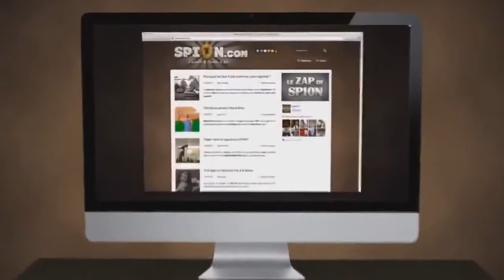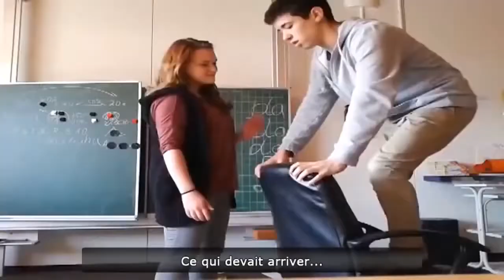Epic Fail Win Compilation December 2013 Best of Fails and Wins 12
Best Fail compilation on YouTube!

january 2014 - Best Epic Fail Compilation - Uniformedia
fail, funny, faint, compilation, 2014, passing out, shocking, faint fail, faint compilation, compilation 2014, epic fail, people fainting, ultimate, best com

Fail Compilation February - january 2014 || TNL

Fail Compilation january 2014 || MC
Fail, Compilation, january, 2014, MonthlyCompilation, Month, Best, Best Fail, Epic Fail, Funny, Fails, June, April, February, November, October, August, Decemb

Best FAILS / WINS of january 2014! NEW! (2014 Compilation)
fail compilation, january, fail, win, fails, wins, january 2014, girls, ultimate, fail compilation 2014, new, hd, 2014 compilation, january 2014 fail compilation, ..

FAIL Compilation || january 2014 || WEEK 1 || Monthly Fails
fail compilation 2012, fail compilation 2014, fail compilation, fail compilation february 2014, fail compilation 2014 february, monthly fails, fail, fails ma.

(LMAO) Best FAIL Compilation january 2014
Fail Compilation january 2014, fail compilation 2014, fail compilation january 2014, Fails 2014, best fails of the week, fail compilation april 2014, january, fail.

10 Minute Ultimate Girls Fail Compilation NEW February 2014 (HD)
10 Minute Ultimate Girls Fail Compilation NEW February 2014 (HD)
10 Minute Ultimate Girls Fail Compilation NEW February 2014 (HD)
fail compilation 2014, Fail compilation January 2014, Best Fails of the Week 2014, fail compilation, monthly fails, Fail compilation, best fail compilations,

Celebration Fail Compilation january 2014 - Uniformedia
celebration, celebration fail, celebration fail compilation, celebration compilation, january, match celebration, fail celebration, epic fail, epic fail celebr.

FAIL Compilation january 2014
Fail Compilation january 2014, failblog, yourdailylaughz, winner, free, win, motor, iphone, car, yourdailylaugh, sale, travel, best, top, funny, fun, 10, fail,..

Best Fails of the Week 1 january 2014
FailArmy, fail, army, best fails of the week, january, 2014, funny, fails, compilation, accident, bike, jump, breakdance, bmx, skiing, cart, crash, top 10, bes.

Best Fails of the Week 2 january 2014
FailArmy, fail, army, best fails of the week, january, 2014, funny, fails, compilation, accident, ferrari, pool, skiing, jump, crash, highway, puddle, top 10, .

BEST FAIL COMPILATION | 2014 january !!
fails compilation youtube, fails 2014, 2014 january, september fails 2012, mothly fails 2014, BEST FAIL COMPILATION, monthly fails september, fails january 2014,

23 Minute Ultimate Fail Compilation NEW january 2014 (HD)
23 Minute Ultimate Fail Compilation NEW january 2014 (HD)

15 Min! EPIC Win & Fail Compilation january 2014 @x10ader